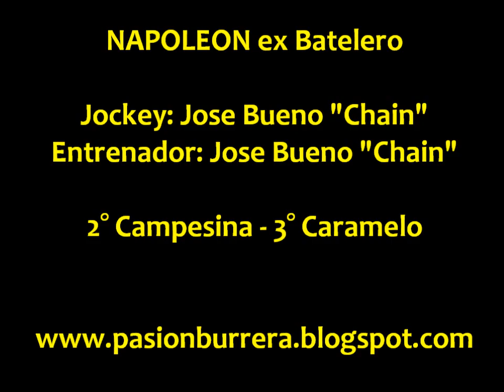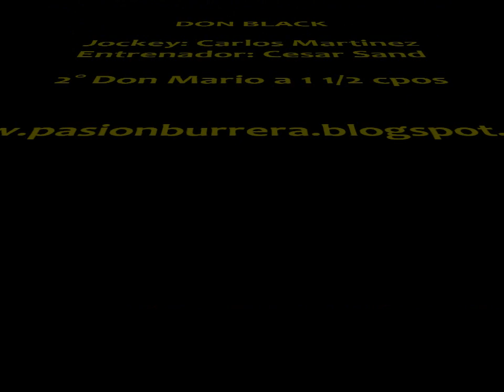Napoleon, Apache y Don Black - Goya (17-11-13)